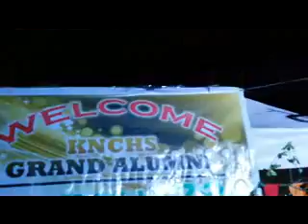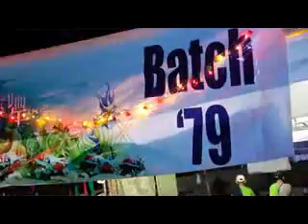KNCHS Grand Re union 122917 Batch 75b